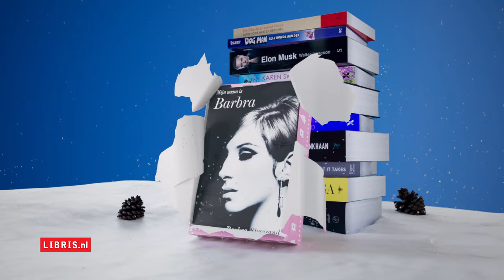Mijn naam is Barbra van Barbra Streisand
Geef meer met een boek. In de Libris-boekhandels vind je het beste cadeau. Zoals de memoires van Barbra Streisand; één van de meest veelzijdige en succesvolle entertainers aller tijden. Mijn naam is Barbra. Ontdek het bij Libris en op Libris.nl.